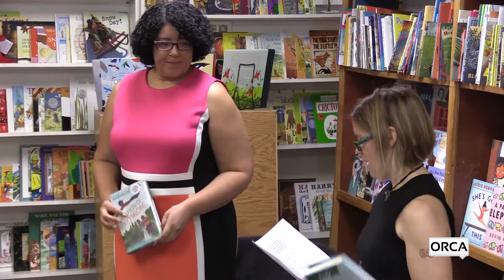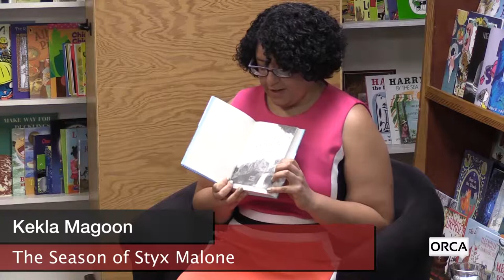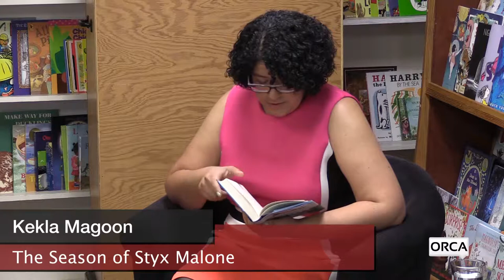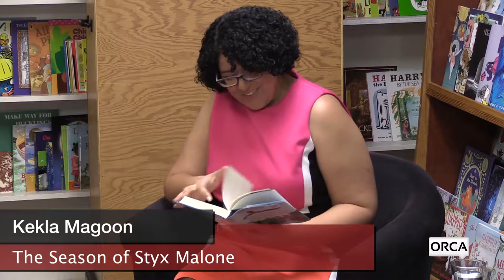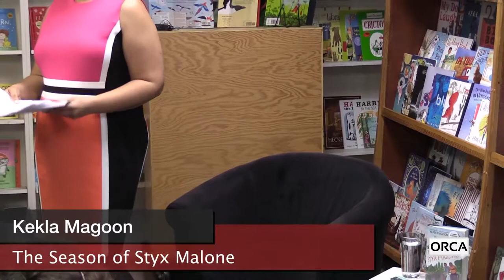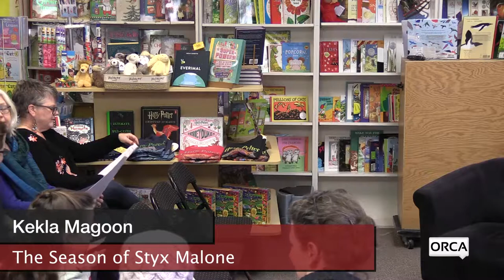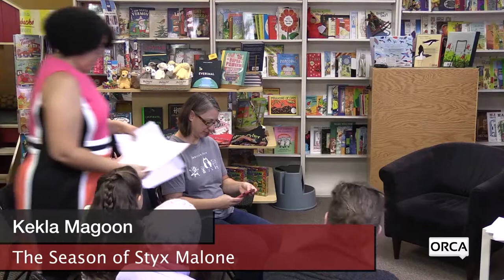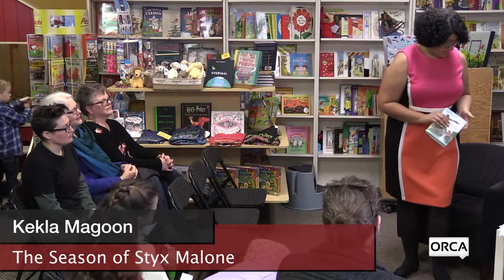Bear Pond Books Events - The Season of Styx Malone with Kekla Magoon